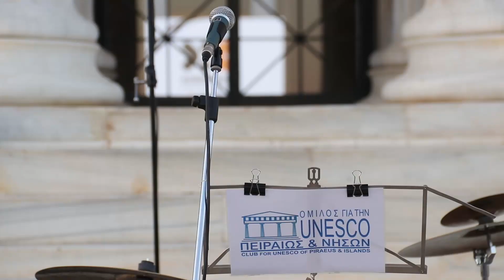Η Δέσποινα Μοίρου τραγουδά«Παρθενώνα»του Κωστή Παλαμα.Despina Mirou sing PARTHENON poem Kwsti Palama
Δέσποινα Μοίρου τραγουδά τον « Παρθενώνα» του Κωστή Παλαμα, του διεθνή συνθέτη Παναγιωτη Καρούσου. Despina Mirou singing “ Parthenon” a poem by the legend Kwsti Palama, music by the famous conductor Panagiwti Karouso.Το αφιέρωσε στη μνήμη του αγαπημένου της Κωσταντίνου ΤζούμαΤο αφιέρωσε στη μνήμη του αγαπημένου της Κωσταντίνου Τζούμα!!